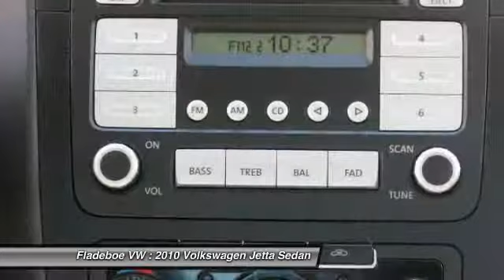2010 Volkswagen Jetta Sedan Irvine Orange County PV2113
2010 Volkswagen Jetta Sedan Limited

Fladeboe VW
20 Auto Center Dr

You'll love this 2010 Volkswagen Jetta Sedan. This is a car you'll want to take home. With 29756 miles, it features Automatic transmission and an exterior color of Blue.